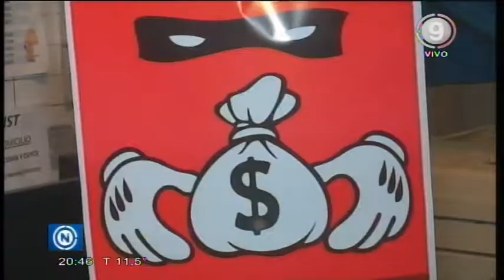A horas de un nuevo paro docente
Será mañana